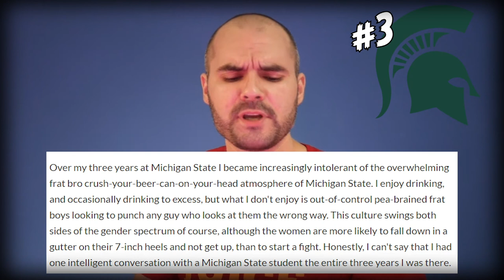The Top 10 Party Schools in the USA | The Dean's List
Which colleges have the best party scene? Here are the top 10 party schools in the United States. These universities love to party. I put together an advanced formula to calculate the Party Score of a bunch of major universities in the US. Which universities party the most? Find out here in the first ever Dean's List.

If you're curious how I calculated the Party Score, it goes like this:
# of frats and sororities times the acceptance rate times the city score, multiplied by the state score, plus the full-time undergraduate enrollment divided by 1000.

City score was based on population: Small towns that only exist for the university were a 1. Small towns with a little more purpose were a 1.5 (like a state capital). 250,000 to 500,000 people was a 2. 500,000 to a million was a 3. And over a million was a 4.

State score was based on the consumption and legality of things and stuff.

00:00 Party time Excellent
0:56 The Party Score
3:30 Top 10 party schools
14:10 Honorable Mentions